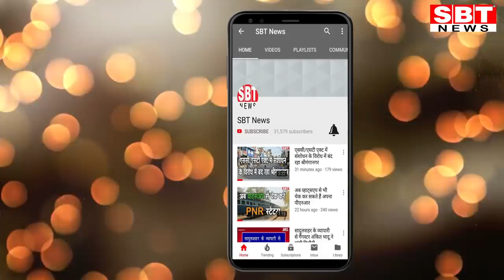05 अप्रेल 2020: राजस्थान की टॉप 7 नाईट बुलेटिन | SBT News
- सीएम राहत कोष में विधायकों से प्राप्त राशि जिलों को हस्तांतरित
- मुख्यमंत्री गहलोत ने कहा: लॉकडाउन एवं कफ्र्यू की सख्ती से पालना हो
- मधुमक्खी पालकों को मिली मूवमेंट की अनुमति
- कोरोना के डर से मजदूर ने की आत्महत्या
- केरल के बाद राजस्थान में हुई सर्वाधिक जांचें
- जयपुर में फंसे चार विदेशी नागरिकों को दिल्ली पहुंचाया
- खाद्य सचिव ने कहा: आवश्यक खाद्य वस्तुओं की आपूर्ति नियमित रूप से हो